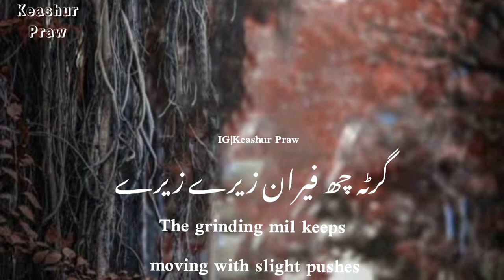Kalam e Lal Ded 🍁|Kashmiri Poetry|Kashmiri WhatsApp Status|Touqeer Ashraf 🎙️